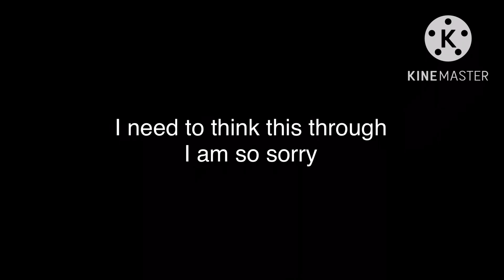Im so trash! 😭